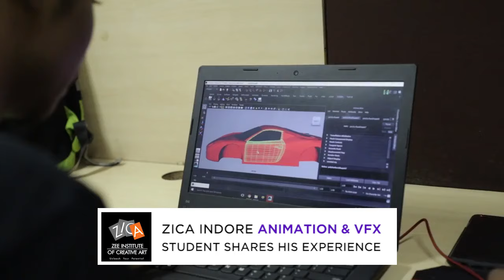ZICA Indore Testimonial by Student Vikas !!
ZICA Animation & VFX Student shares his experience at ZICA, Indore.